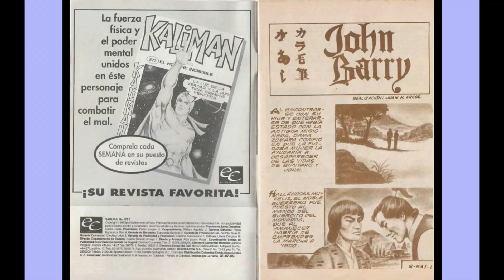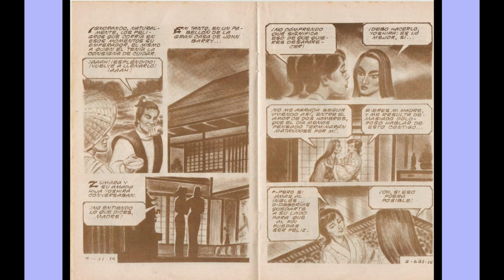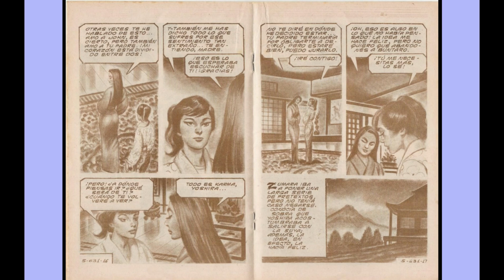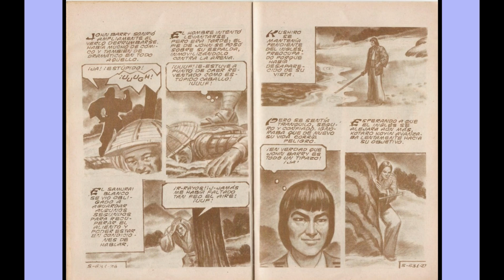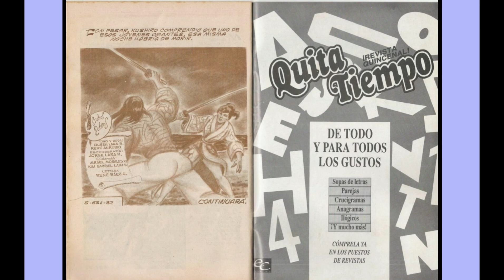SAMURAY JHON BARRY 631